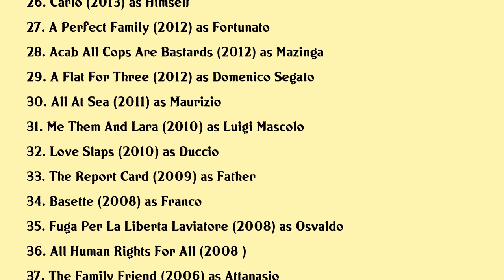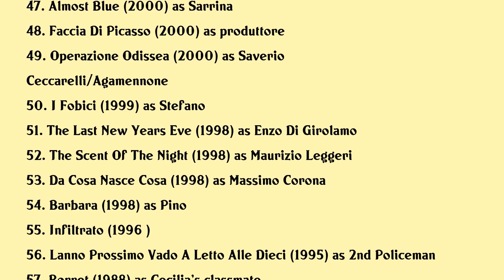Marco Giallini Movies list Marco Giallini| Filmography of Marco Giallini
Marco Giallini Full Movies List Filmography of Marco Giallini

Latest movies of Marco Giallini are:

1. Ritorno Al Crimine
2. Finche Ce Crimine Ce Speranza
3. Houseguests
4. Three Perfect Daughters
5. I Am Santa Claus
6. Se Ce Un Aldila Sono Fottuto Vita E Cinema Di Claudio Caligari
7. Tomorrows A New Day
8. All You Need Is Crime
9. Il Grande Salto
10. Forgive Us Our Debts
11. I Am Tempesta
12. Ignorance Is Bliss
13. The Place
14. Perfect Strangers
15. Assolo
16. Them Who
17. God Willing
18. Storie Sospese
19. Three Touches
20. Walt Disney E Litalia Una Storia Damore

Complete list of movies acted by Marco Giallini are in this video.

Please Comment down your favorite movie of Marco Giallini